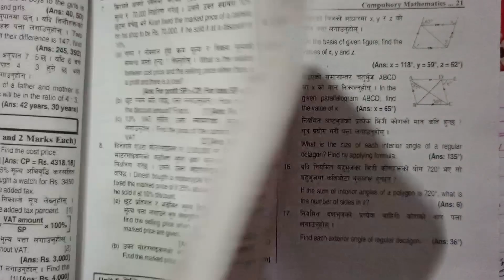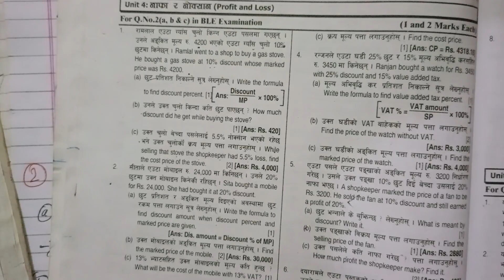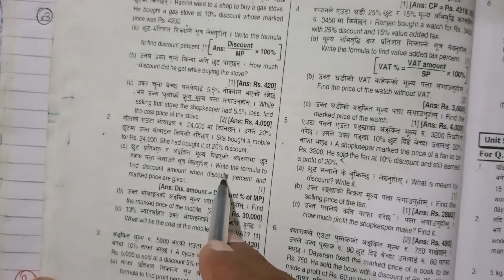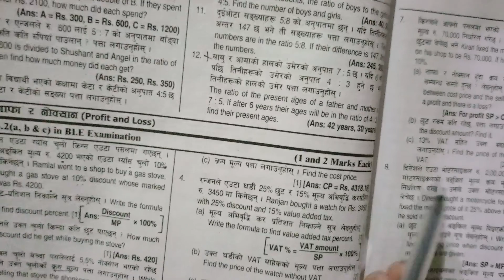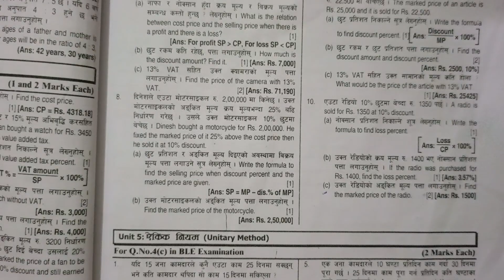BLE solutions class 8 in Nepali and English both (profits and loss)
BLE solutions class 8 in Nepali